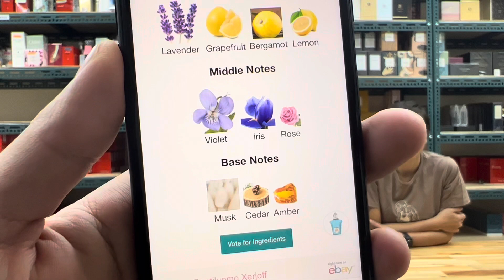妳今天香了沒？ Xerjoff CASAMORATI復古香水系列 Mefisto Gentiluomo墮落惡魔紳士版男性淡香精100ML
前味:佛手柑，薰衣草，葡萄柚
中味:鳶尾花，紫羅蘭，玫瑰
後味:琥珀，雪松，麝香